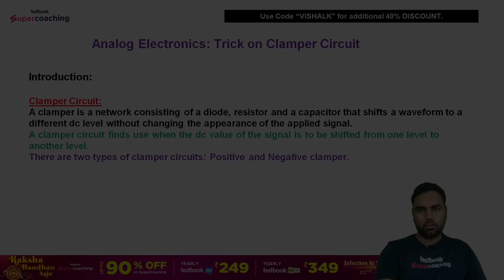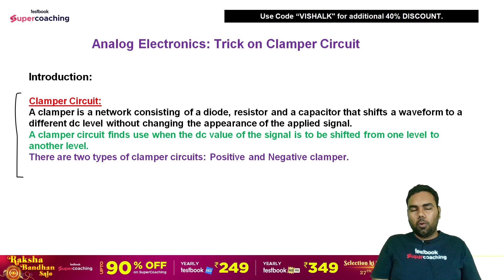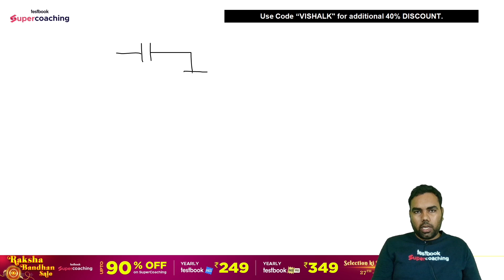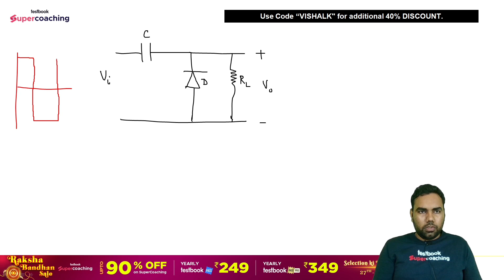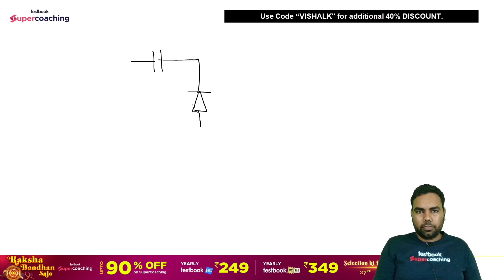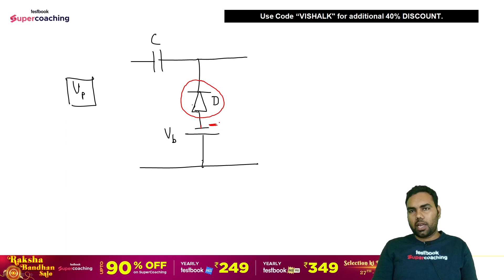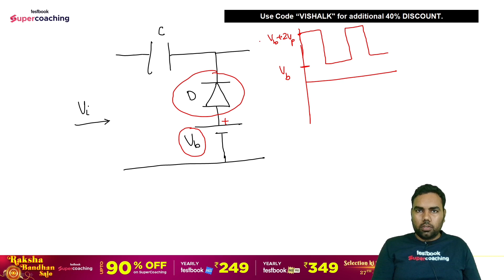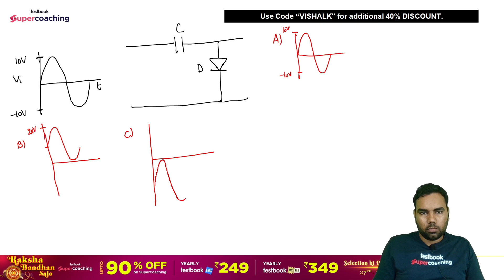Trick on Clamper Circuit | CSIR NET Dec 2023 | Physical Science | Vishal Sir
CSIR NET 2023👍 Hello Aspirants, 👀 Watch the Session on Dirac Delta Function 2. All Important Questions
Expert Vishal Sir will discuss important Tricks and Tips for Physical Science for the CSIR NET 2023 Exam. This session aims to help you prepare for CSIR NET 2023 exam

1. Courses by Super Teachers
2. 1000+ LIVE classes by Experts
3. Dedicated doubt-clearing sessions.
4. Take the advantage of real-time interaction with India’s best teachers
5. Study notes for all subjects
6. Full Mock Tests

The single subscription covers all the essential aspects of preparations such as:
1. Paper1 & Paper 2
2. Daily Live Classes including Current Affairs, Doubts, etc.
3.Complete Question Bank for Practice
4. Previous Year Papers

Hydrogen Atom Problems